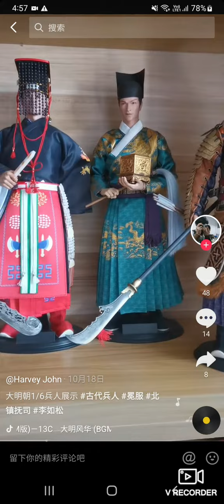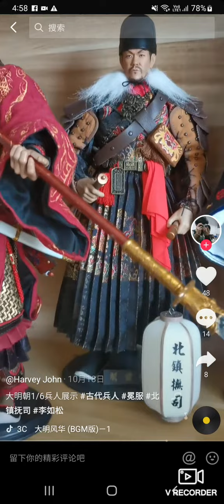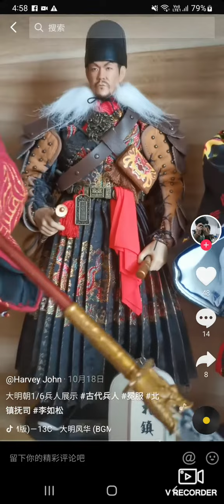2022年12月12日